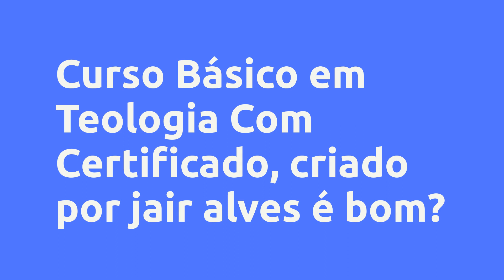(REVIEW) CURSO BÁSICO EM TEOLOGIA COM CERTIFICADO - JAIR ALVES, VALE A PENA?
Curso Básico em Teologia Com Certificado - jair alves, Vale a Pena?

Um pouco sobre (informações do produtor):
PRODUTO com o propósito de fornecer conhecimento espiritual com e maturidade cristã,visando uma maturidade saudável para os alunos que sonham em dominar as Escrituras Sagradas e testemunhar com convicção.

Uma análise de todos os livros da bíblia, trará ao aluno uma visão mais acurada das Escrituras.

Matérias como: Teontologia, Pneumatologia, Cristologia e Angelologia faz deste curso um diferencial.

Vantagens:

-Pagamento Seguro
-Acesso Imediato
-Várias Formas de Pagamento
-100% Online